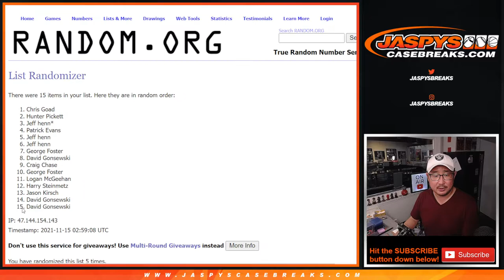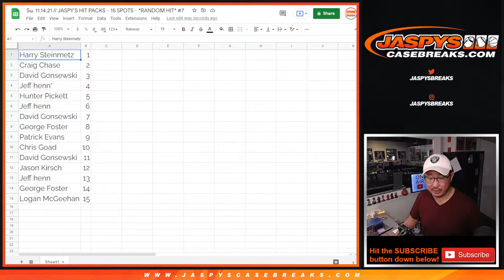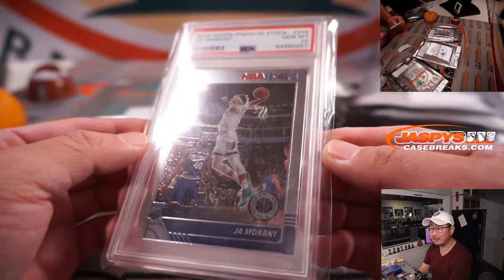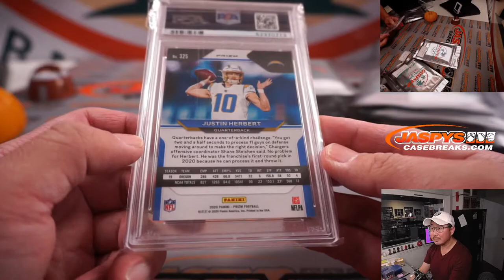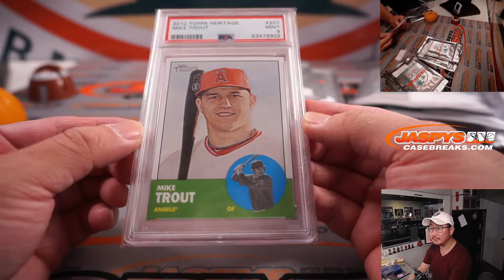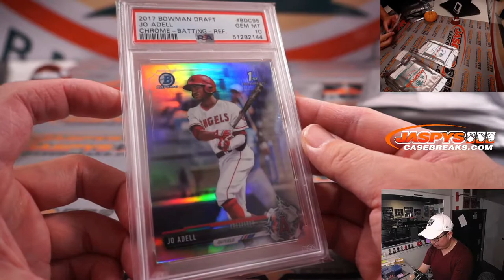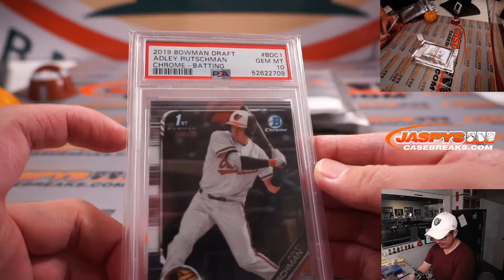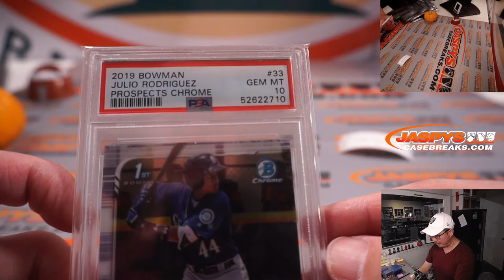Su, 11.14.21 // JASPY’S HIT PACKS - 15 SPOTS - *RANDOM HIT* #7